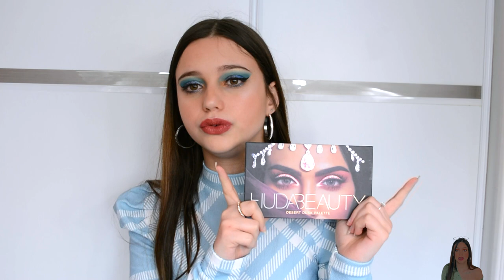FOIRE AUX QUESTIONS!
Une petite vidéo qui vous permettra de mieux me connaître, car évidemment j'ai changé depuis 3 ans !

Merci de me soutenir encore après 3 longues années !

Mon Instagram : BeautyChannelOff

N'oubliez pas de me faire vos propositions de noms de chaîne avec le Hashtag

Mon Tik tok : eloiserx18

A propos :

Je m'appelle Eloïse
J'ai 18 ans (12 octobre 2001)
Je suis en école de communication et Marketing
Mon haut vient de chez Shein

Bon confinement à tous